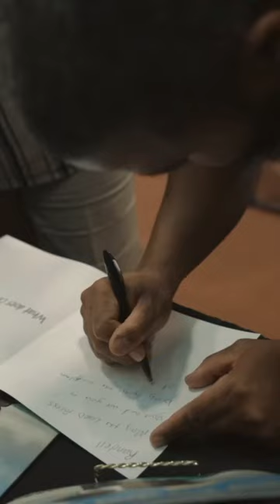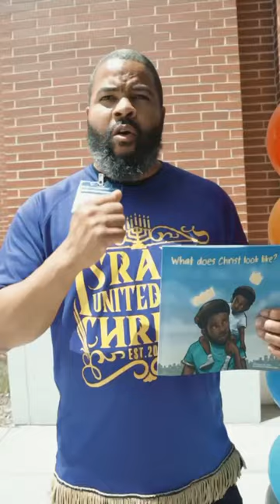Chicago Book Festival Showcase